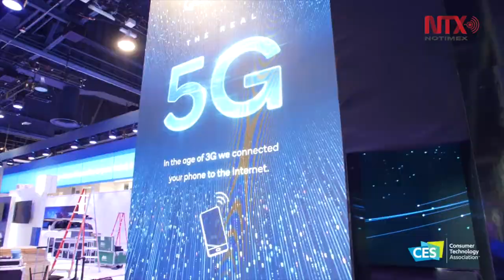Hyundai presentará en feria de electrónica un vehículo capaz de escalar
Hyundai anunció que en el Consumer Elecronic Show (CES) 2019, el cual se celebrará la próxima semana en Las Vegas, presentará un vehículo concepto que además de la conducción permitirá incluso escalar.